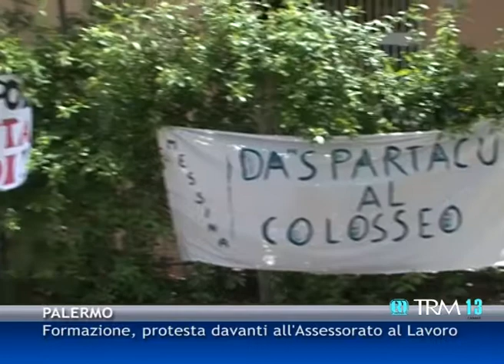Formazione, protesta davanti all'Assessorato al Lavoro [TGMed 05/05/2014]